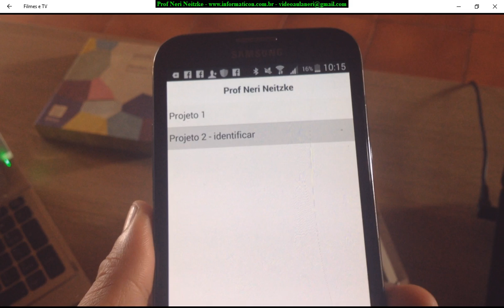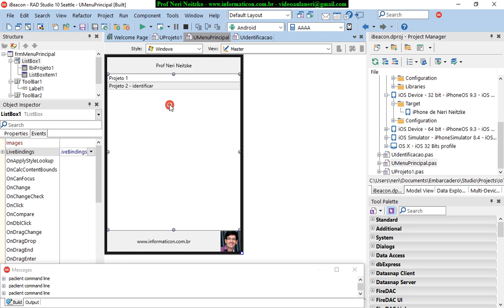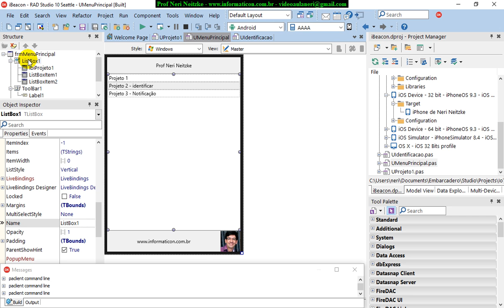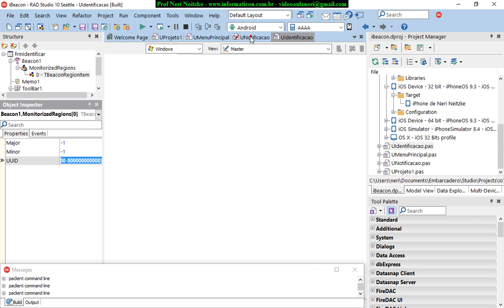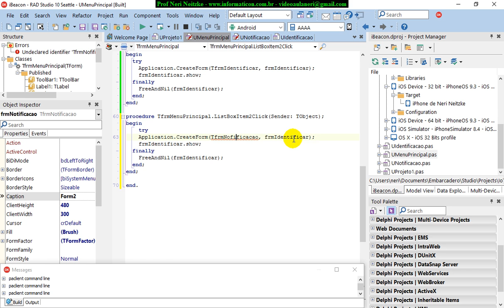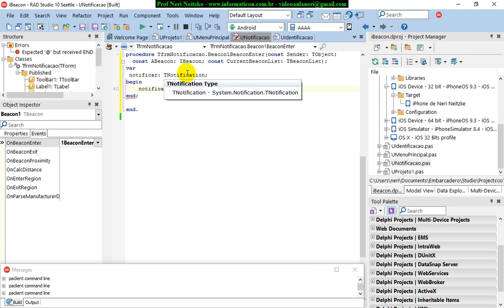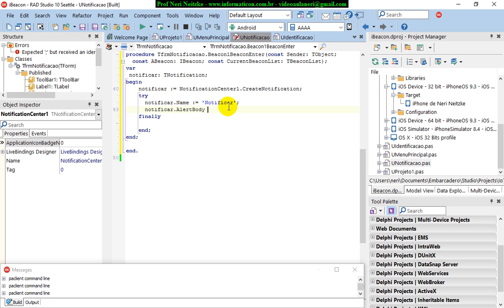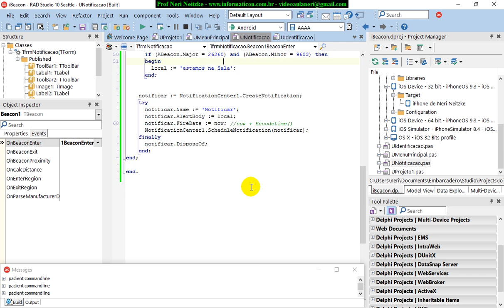aula 6816 IoT IBeacon Notificacao para informar localizacao